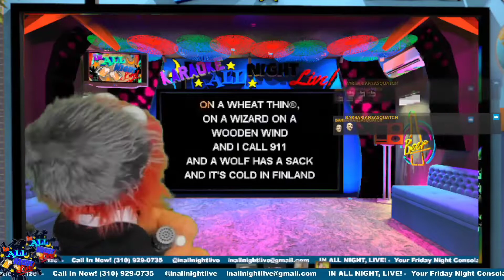IANL Highlight - Kerbnatra does Pearl Jam's Yellowledbetter by way of Richard Cheese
Richard Cheese is gonna be pissed.